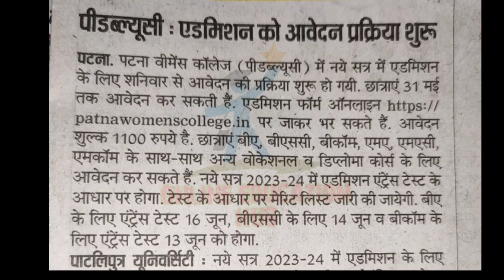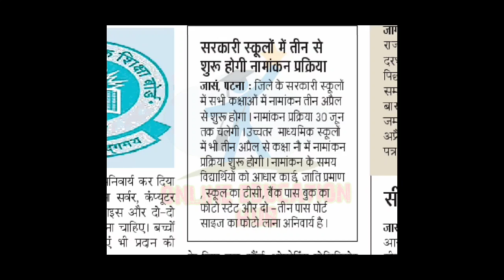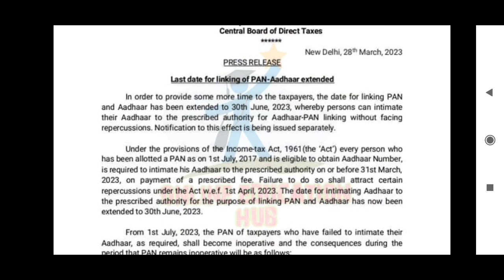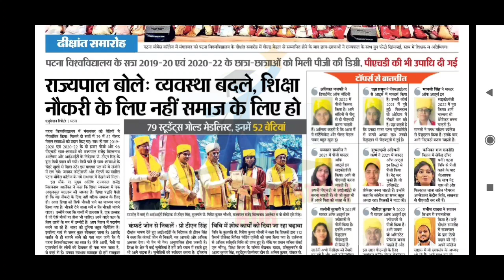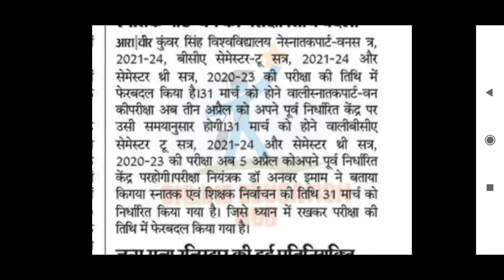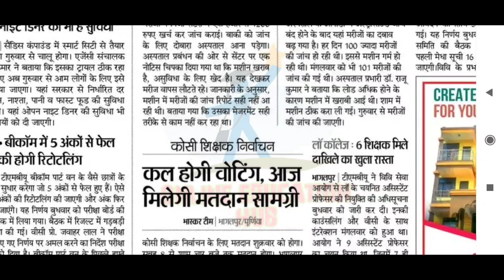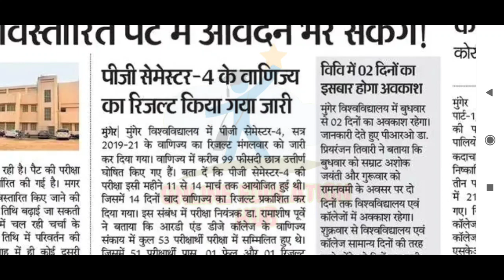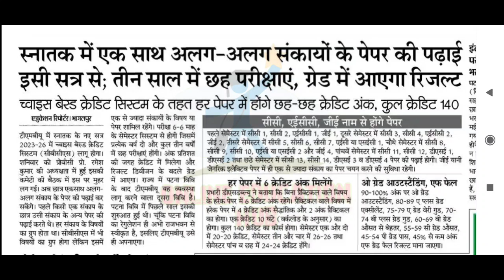biharnews bihar all university updates, Lnmu,Tmbu,Patna & Patliputra university,Brabu, Vksu,mu,bed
university, university exam news 2022 today, university admission 2022, Nou exam update, Mmhapu university bed exam update, CTET Exam Update, cbse ctet exam update,

bihar news 30 march 2023